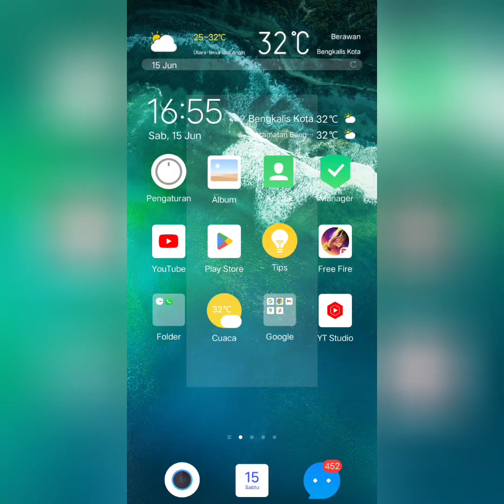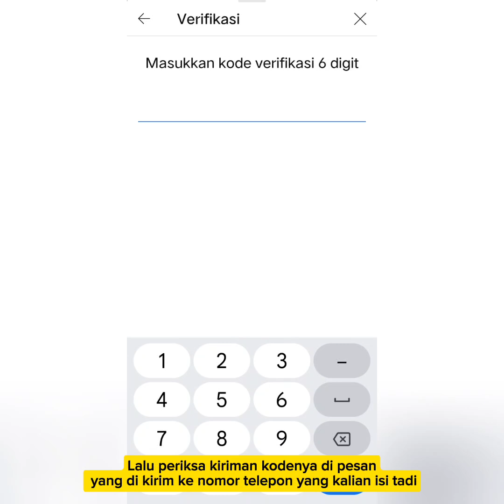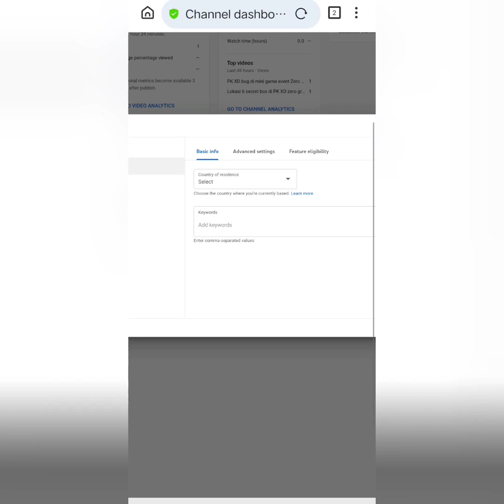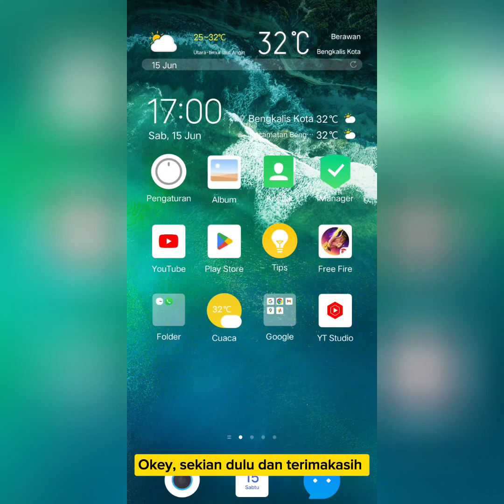Cara Verifikasi Akun Youtube agar bisa Live streaming dan fitur lainnya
Cara Verifikasi Akun Youtube agar bisa Live streaming, membuat video berdurasi panjang dan ganti Thumbnail

Cara live streaming di YouTube